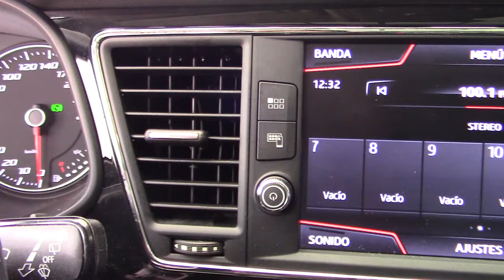Seat / Leon/2019 - 3868